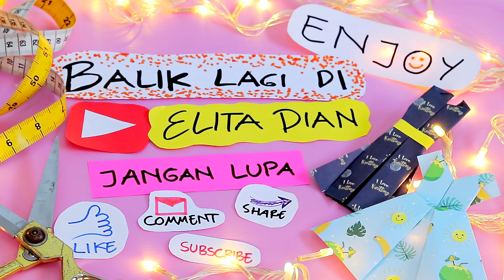CONNECTOR MASKER (TALI KUR) KACAMATA || TALI TEMALI #67